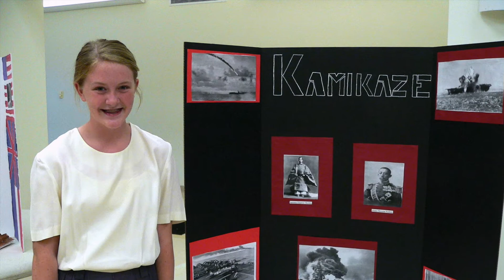Tessa DeBra Senior Video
Meet MHA Class of 2020 Senior Tessa DeBra. On Monday, May 11, she will deliver her senior thesis, “The Light of the World Gone Dark: Depression in God’s City on a Hill."